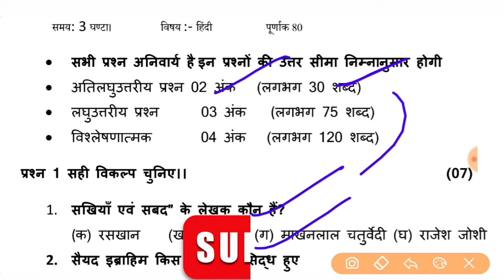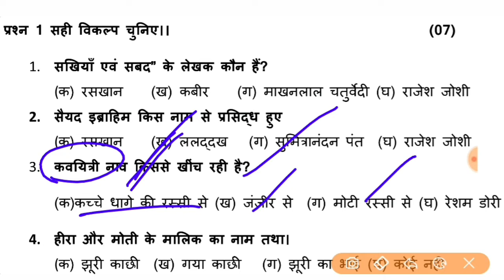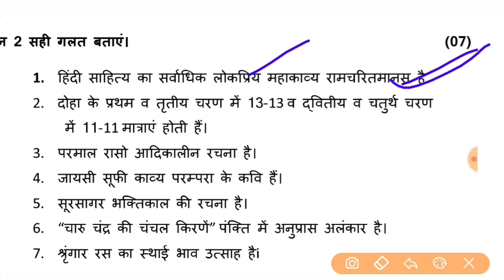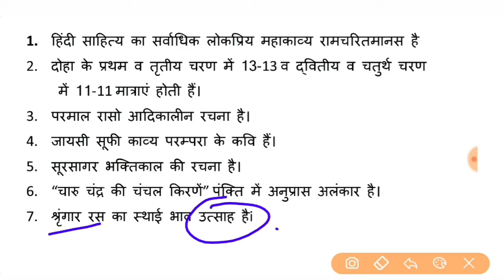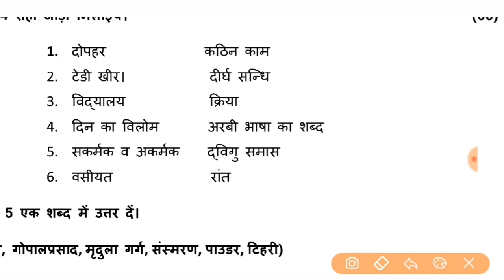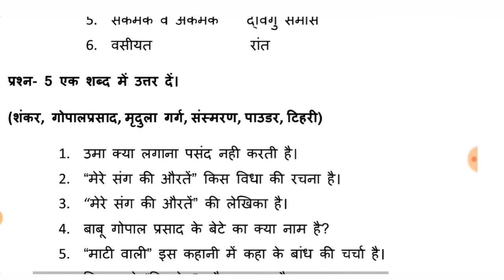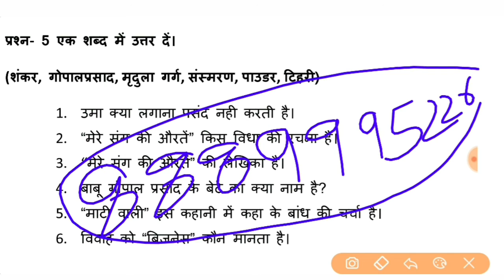9th क्लास का हिंदी का पेपर | वायरल | विषय विशेषज्ञ | Hindi Adarsh Paper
#100%_सहायता_समूह